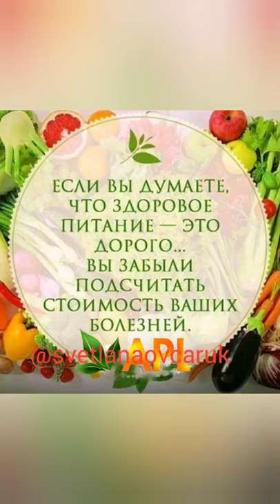Короновирус -это опасно?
МАРАФОН ПОБЕДИТЕЛЕЙ ОТ APL

Мы часто слышим от людей фразу "я никогда ничего не выигрывал". Так вот! В нашем марафоне нужно уж очень сильно постараться, чтобы ничего не выиграть. Потому что в 2020 году подарков будет настолько много, что просто дух захватывает! Мы побьем свой прошлогодний рекорд, ведь в индустрии МЛМ с APL уже мало кто может сравниться!

🎁И так, среди лотов: сотни необходимой в быту электроники (стиральные машины, телевизоры, холодильники, микроволновки, соковыжималки, чайники, мультиварки, отпариватели), гаджеты для суперэффективной работы (ipad , iphone, ноутбуки, смартфоны, и power bank). А теперь представьте небывалое множество денежных лотов! Так вот, их будет ещё больше! Вы только посмотрите предыдущие результаты!! Они, действительно, бодрят! Так же будут разыграны всеми любимые путевки на отдых!!

У промоушена есть два вида билетов.
🌟ОБЫЧНЫЕ БИЛЕТЫ. Для их обладателей будет разыграно множество лотов!

🌟VIP-БИЛЕТЫ. Это беспроигрышные* билеты с супер лотами! Например, дорогие девайсы марки Apple и самые крупные денежные суммы.

👆🏻Просто дайте себе шанс и испытайте удачу!!!

📆СРОК ДЕЙСТВИЯ: 1 марта - 31 марта 2020 года.

✳️УСЛОВИЯ МАРАФОНА:

🙌🏻Получить бонусные и VIP-билеты (для беспроигрышной части марафона *) можно несколькими способами:

☑️За новые контракты:

➡️если вы подписываетесь  в указанный период на 600 у.е., то 2 бонусных билета получаете вы как новичок за контракт;
➡️если вы подписываетесь  на 1800 у.е., то 6 бонусных билетов получаете  за контракт;
➡️если вы подписываетесь  на 3000 у.е., то 10 бонусных билетов и 1 VIP-билета получаете , как новичок за контракт;
➡️если вы подписываетесь и  подписываете человека  на 1800 у.е. и человека на 3000 у.е., то получите дополнительно 1 VIP-билет;
➡️если вы подписываете 2-ух человек на 3000 у.е., то дополнительно получаете 2 VIP-билет.

✅ Беспроигрышный бонус для не выигравших VIP-билетов - это продукт на 240 у.е. из серии ACUMULLIT SA.

📌ВНИМАНИЕ! Участвуя в марафоне, вы также участвуете в промоушене "Рассвет года". Не упустите шанс получить еще больше выгоды!

RS: ✅Для новых контрактов:

➡ партнер, вступивший в компанию на статус 600 у.е., получит в подарок на 50% больше продукта для презентаций* (от фактической суммы оплаты),
➡ партнер, вступивший в компанию на статус 1800 у.е., получит в подарок на 75 % больше продукта для презентаций* (от фактической суммы оплаты),
➡ партнер, вступивший в компанию на статус 3000 у.е., получит в подарок на 100% больше продукта для презентаций* (от фактической суммы оплаты).